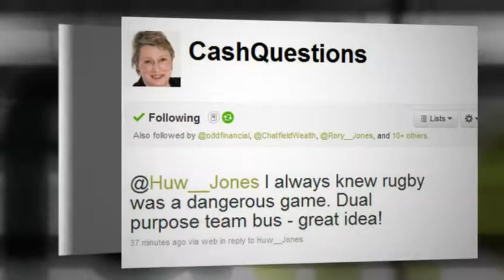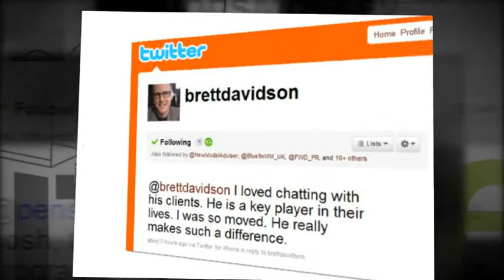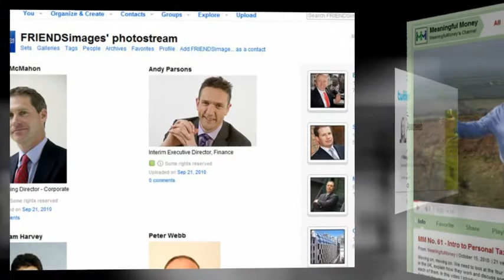IFA Life Social Media in Financial Services Awards 2010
We're searching for the stars in Social Media in Financial Services.  Who will be Social Media IFA / Financial Adviser of the Year 2010, Social Media Provider / Supplier of the Year and Financial Services Twitter Personality of the Year 2010?

Find out at Social Media in Financial Services 2010.